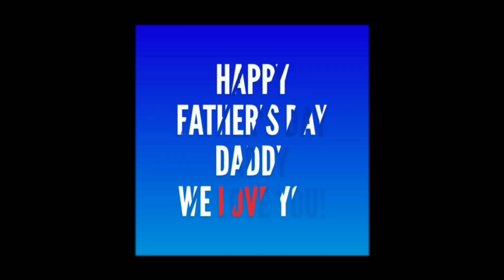How To Make a Simple Easy Omelette Recipe 🍳🥚🍳 (COOKING SHOW)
I made a omelet Ham/Turkey (your choice of deli meat) grill cheese sandwich with butter and cinnamon on top.
perfect omelet, easy omelet, how to make an omelet, eggs, breakfast, breakfast omelette, simple omelet, omelet recipe, omelette recipe